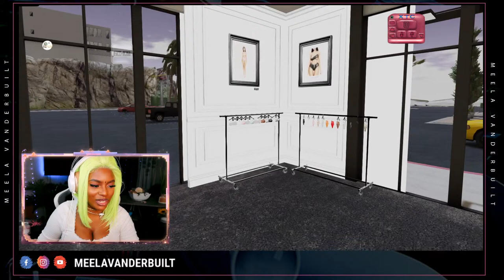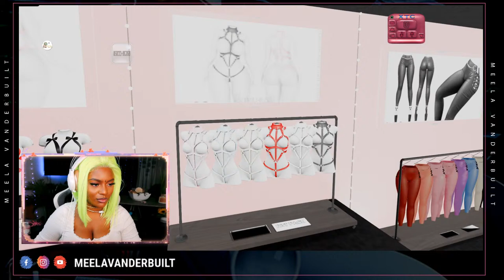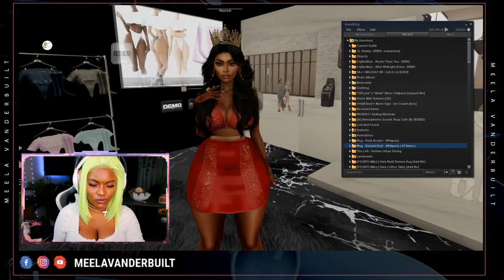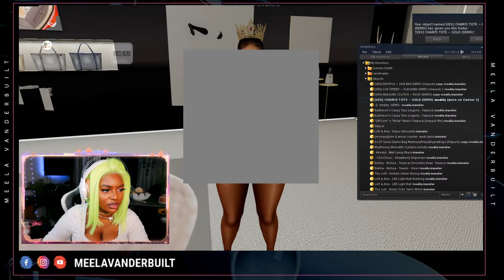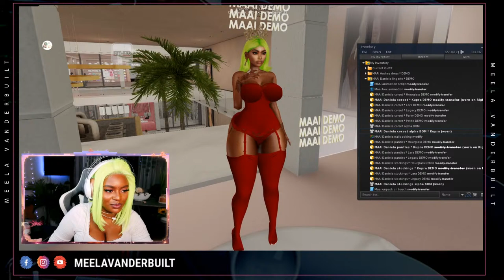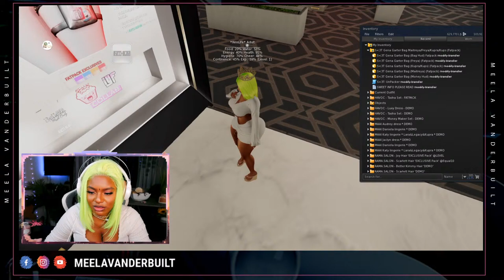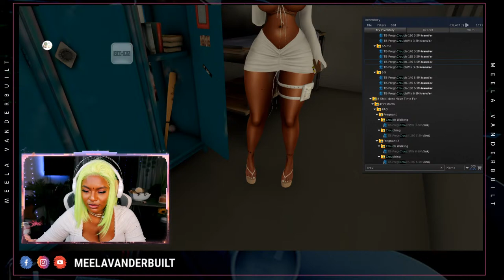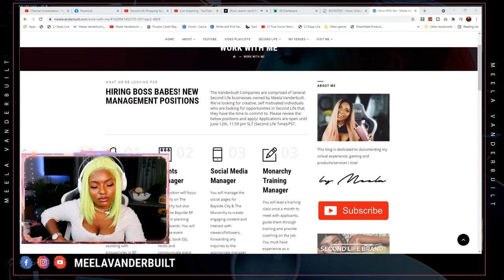The Monarchy Mall Shopping Spree & $5,000L Giveaway